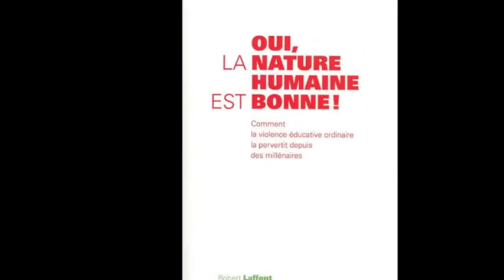C'est quoi la non-violence éducative ?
rencontre du 30 avril 2015 à la médiathèque de Quimperlé dans le cadre de la journée internationale de la non-violence éducative avec Céline Quelen invitée par l'association Un grain pour grandir